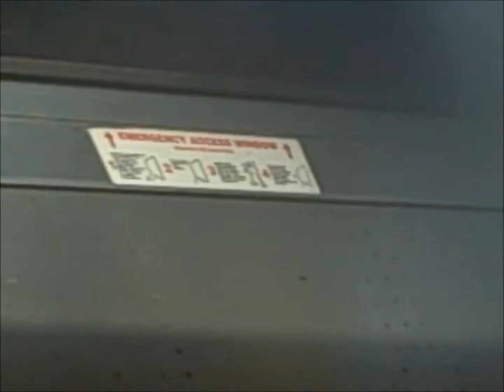Railfanning on the road including NJT F40!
I saw two GP40PH-2B's and one of the remaining NJT F40PH-2CAT's!